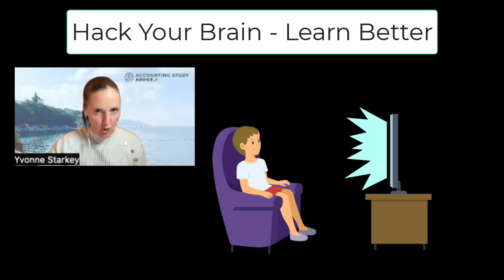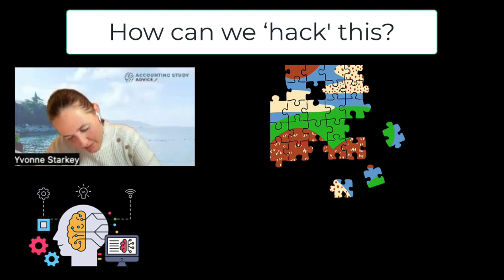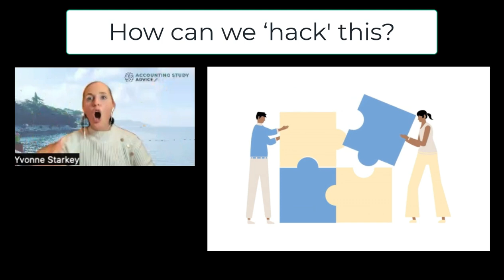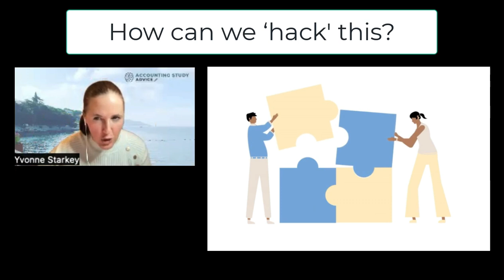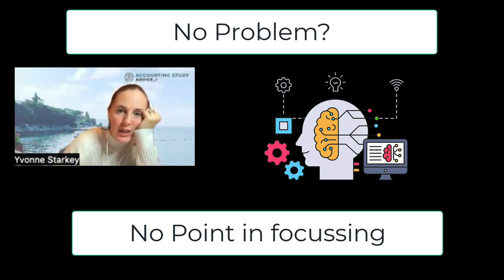How can you focus better in class?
Let's work WITH your brain, to help you concentrate better in class.
When you understand how your brain works... we can adjust our studying to let it do it's best work... check this out!